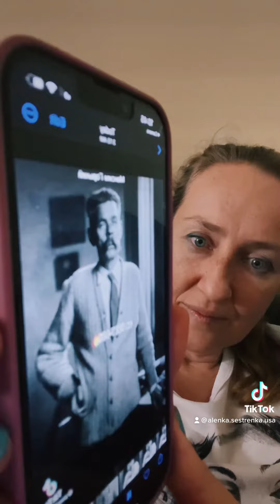Главная черта русских - жестокость